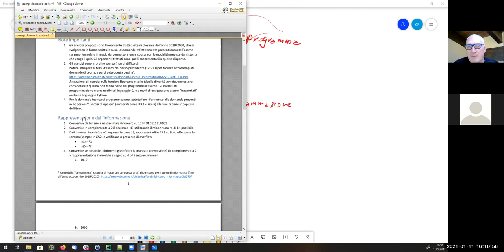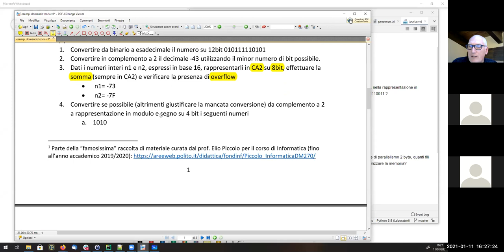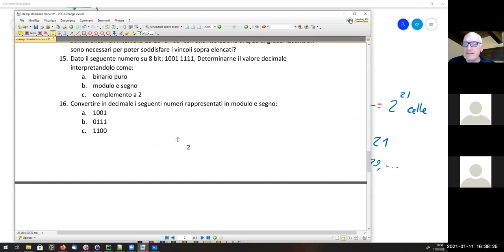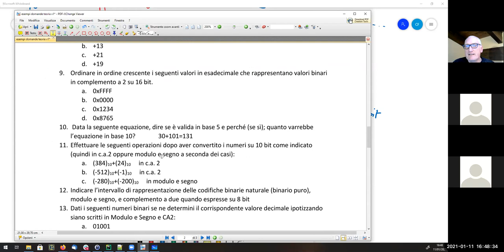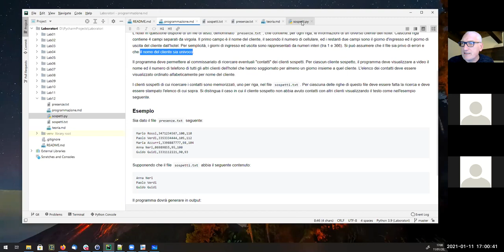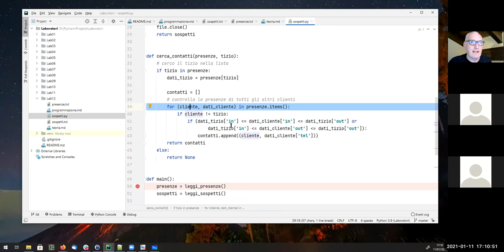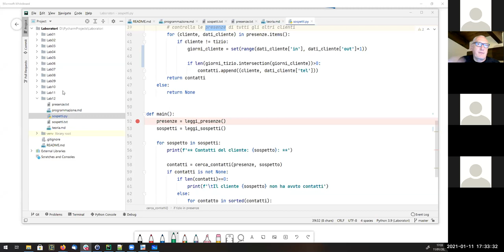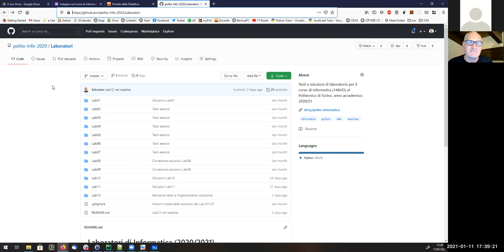Informatica2020-L41: Soluzione Lab12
Lezione 41 (11/01/2021): Soluzione Lab12 ed esercizi d'esame.